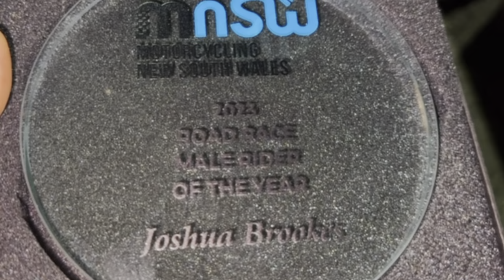It might be the BSB off-season… but I’ve had my first race of 2024 already!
I’m still in my British Superbike off-season but I’ve started my race season already…
Last year I took part in the St George motorcycle club summer series… 6 rounds under lights at eastern creek or Sydney motorsport park as it’s called now and at the weekend we had round 2, so here’s all the behind the scenes action of how it went…